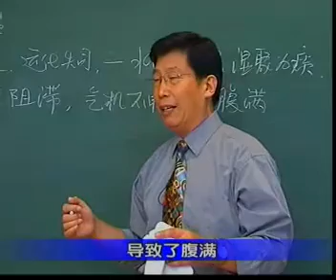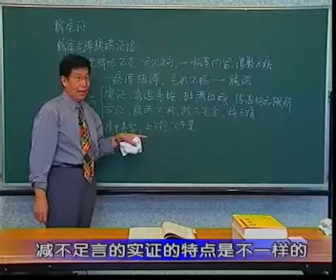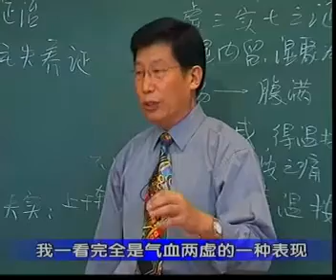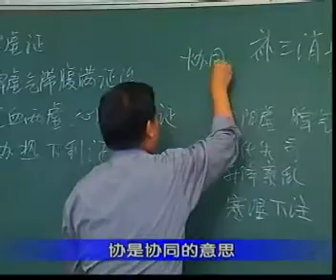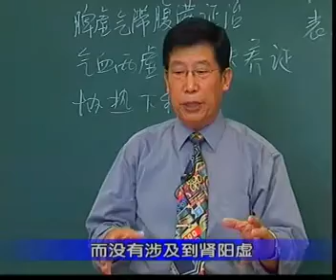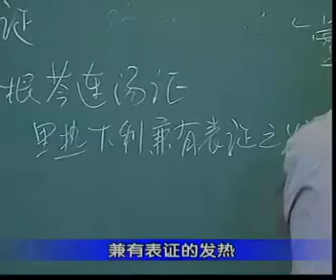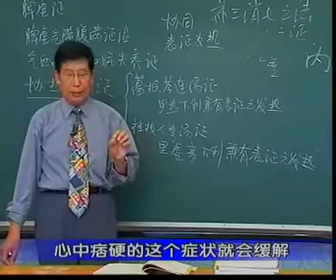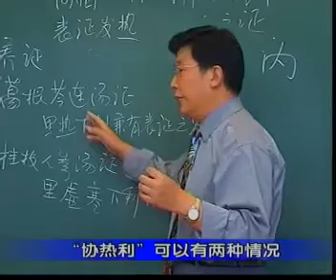27 脾虚的症候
《伤寒论》七十讲  北京中医院大学 郝万山教授